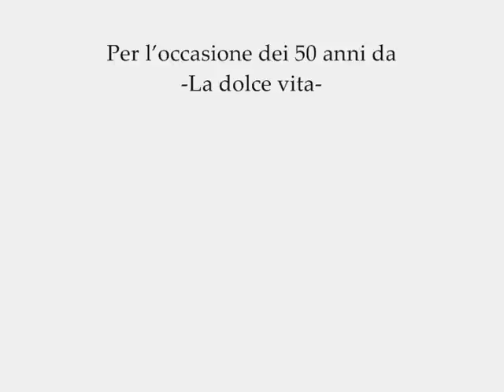La dolce vita - la fontana di trevi - Fellini - a Napoli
Pasquale della Monaco presenta prove di set, con un omaggio a Federico Fellini, Dino de Laurentiis ed al film "La dolce vita".
Nella Fontana del Gigante in collaborazione con l'Hotel Excelsior di Napoli, rivivono Anita Ekber Marcello Mastroianni i paparazzi, grazie alla compagnia vulcano metropolitano Daniela Nastri Eduardo Esposito Ciro Troise Giovanni Fabbrocino i fotoreporters de Il mattino la repubblica il roma il corriere del mezzogiorno l'ansa.
Musica di Nino Rota
12/11/2010